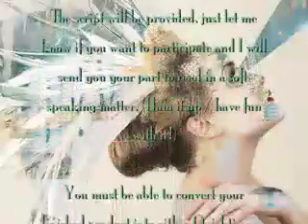WANTED: Whisperers for callabo video!!!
Well, what the hell?     | Music credit to Kaar Mege's cover of Nirvana's "Rape Me"

My HD version of this video is all fumbleducked and so is this one! Bummer. Whatever. Here is the transcript, so please GET IN TO IT!!!

Why, hello!

I'm looking for a few guest speakers (in soft speaking voice), to guest star in an upcoming video!

I already have someone great on board, and would like to find a few others to join in on the fun!

The script will be provided, just let me know if you want to participate and I will send you your part to read in a soft-speaking matter. (Ham it up / have fun with it!)

You must be able to convert your finished product into either Quicktime or mp3 form.

I would like to have the video finished by tomorrow evening, so both time and scripts are limited!

Please already have a channel set up with your own voice, so I know you're serious and which role to assign you to!

(i.e. a pilot, a flight attendant, a chef, etc.) Also, these parts are small, and shouldn't take up too much of your time!

Thanks and hoping to get some interest! A collabo vid would be totes magotes, wouldn't it? Especially if YOU were in it! ;  )

 xxooxxoo
~SnowbunnySerenade~